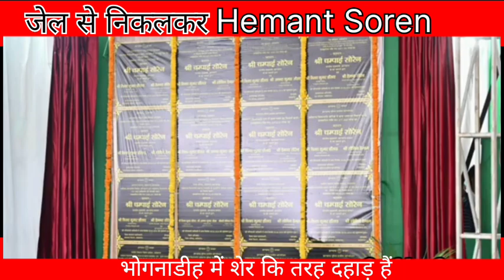जेल से रिहा के बाद Hemant Soren और CM Champai Soren का दहाड़।।hemantsoren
Hemant Soren hull diwas 2024
Hemant soren vidhan sabha speech
hemant soren legislative assembly in  jharkhand
hemant soren court room
hemant soren rally
hemant soren security
hemant soren speech
hemant soren ka news
kalpana soren speech
kalpana soren hemant soren wife
kalpana soren biography
kalpana soren ka bhashan
kalpana soren interview
kalpana soren today news
kalpana soren english speech
kalpana soren latest speech
kalpana soren song
champion soren kaun hai
champion soren ka bhashan
hull diwas 2024